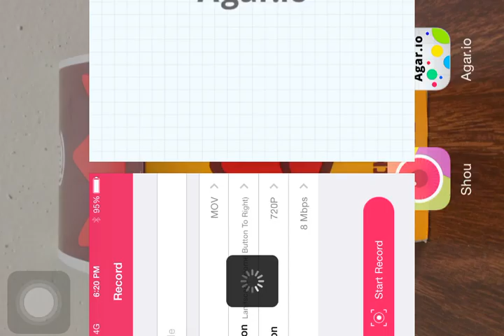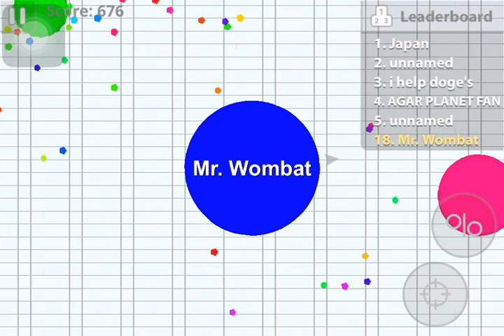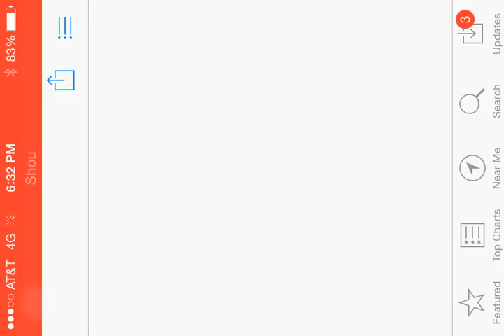AGAR.IO HITTING THE LEADERBOARDS (Sort of) Part One- I Make a New Friend